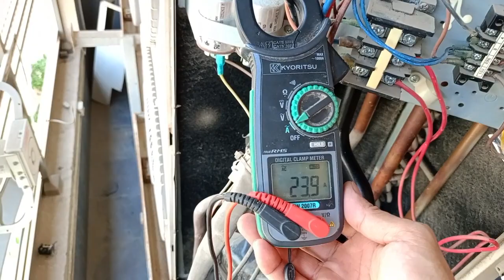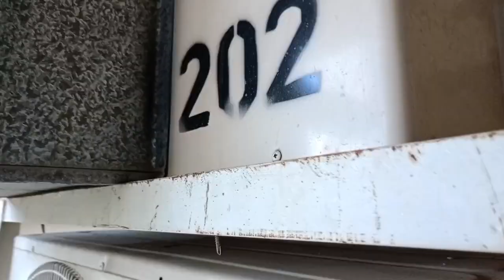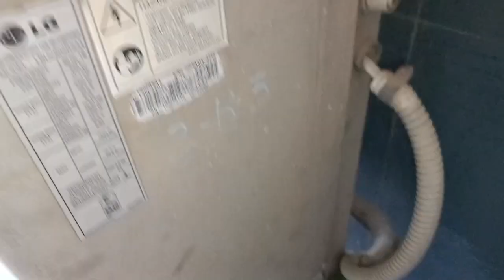DIY reconditioning of ACU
DIY reconditioning of ACU,due to not working, troubleshooting,replaced magnetic contactor,and do cleaning